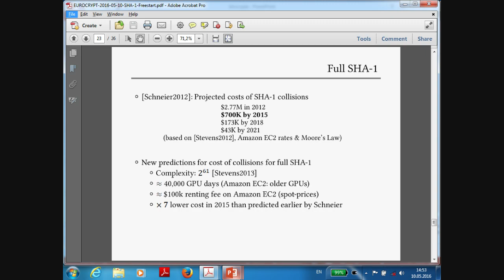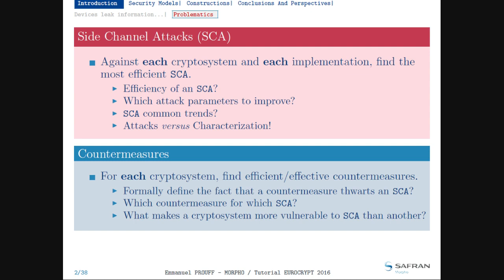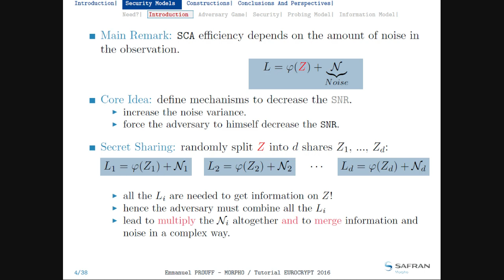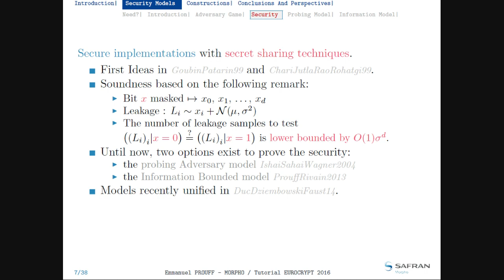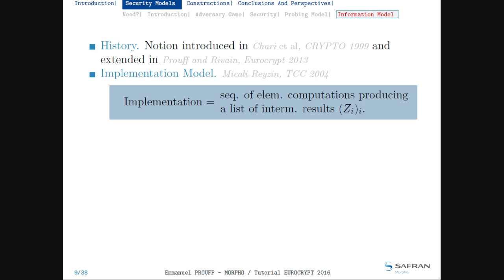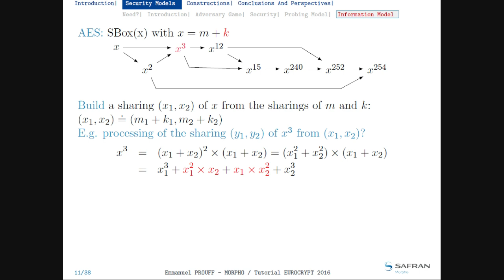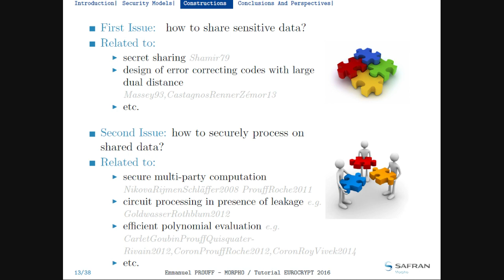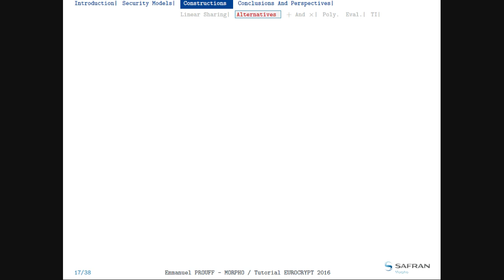Securing Cryptography Implementations in Embedded Systems, part I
Tutorial by Emmanuel Prouff presented at Eurocrypt 2016.